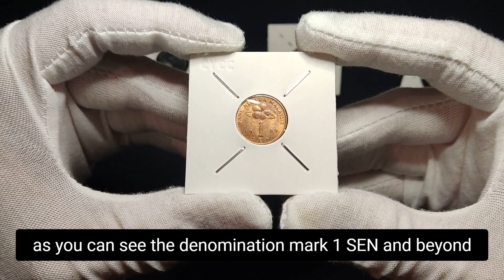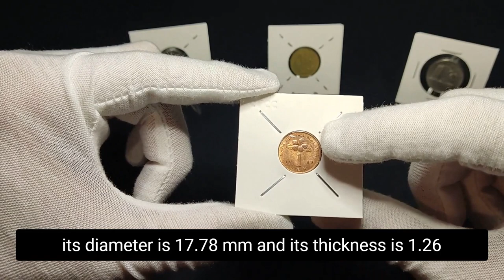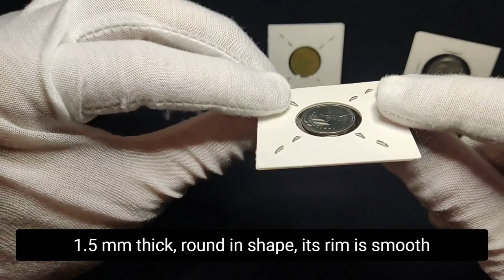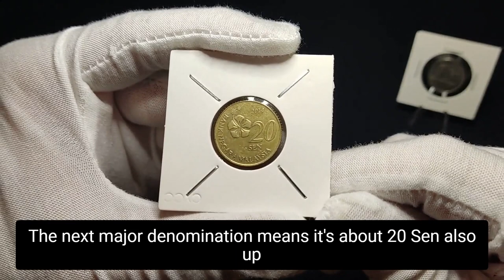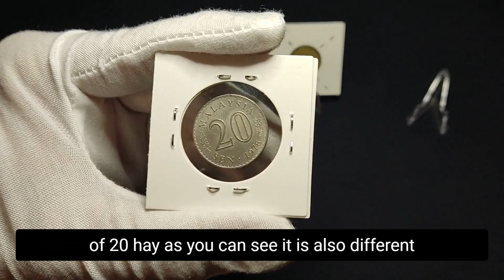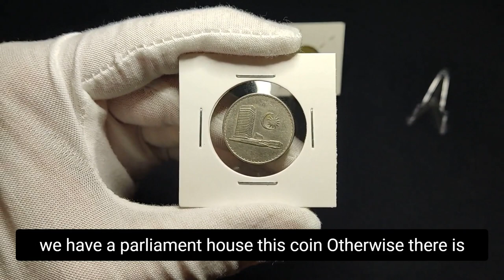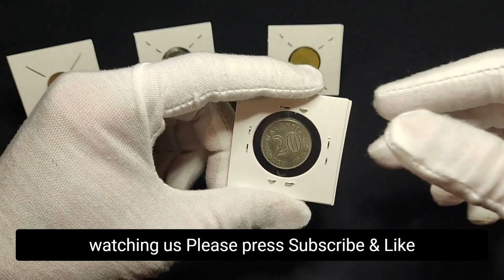Beautiful Malaysian Coins Sen